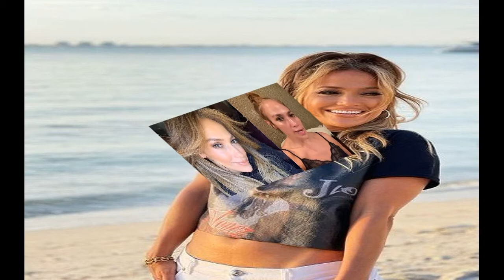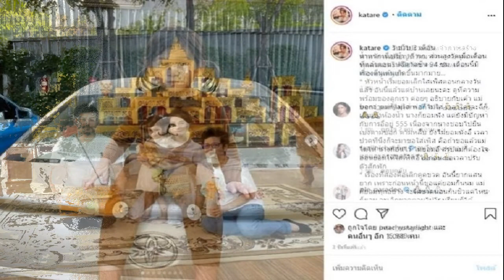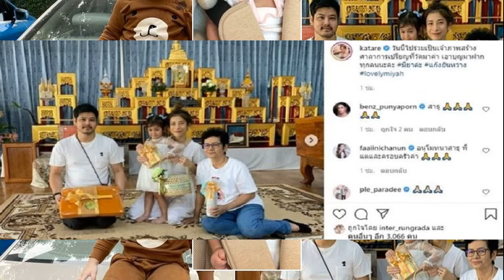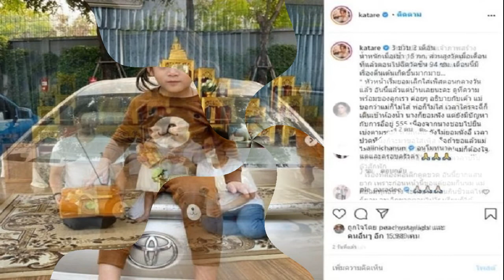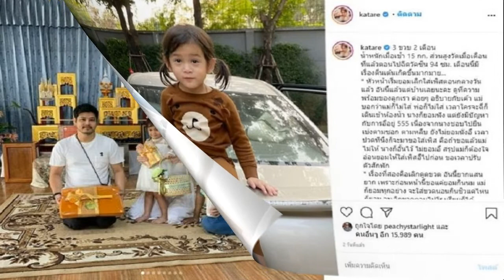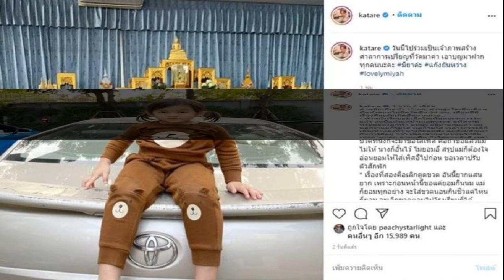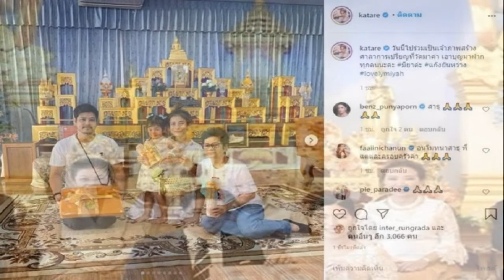แม่ของขึ้น! เจโล ฟาดกลับเกรียนคีย์บอร์ด แนะควรเอาเวลาไปคิดบวก